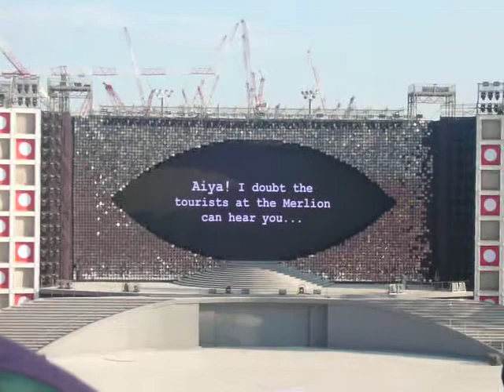Happy Birthday Singapore~! (NDP NE Show 2009)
Happy Birthday to You~ Dear Singapore!

Taken at NDP NE Show on 25 July 2009.